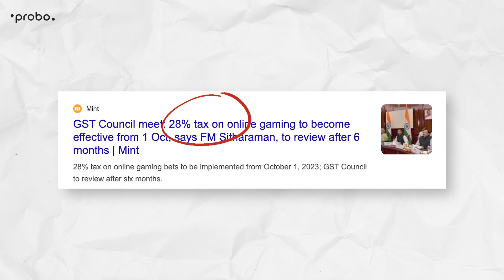Ab Probo Users ko GST ki Tension Khatam | Information Video